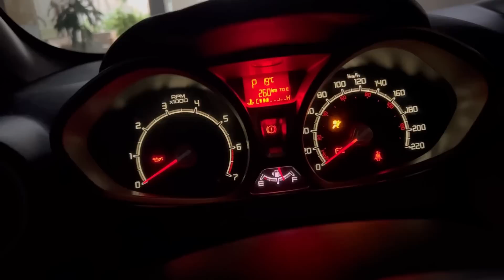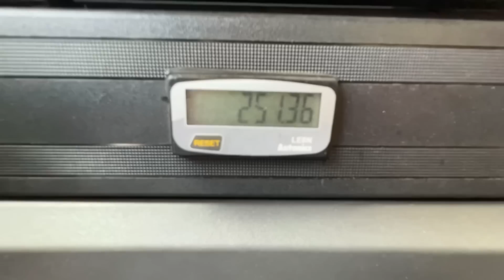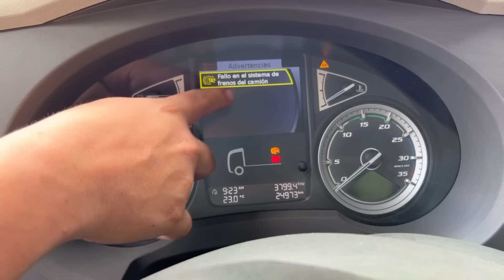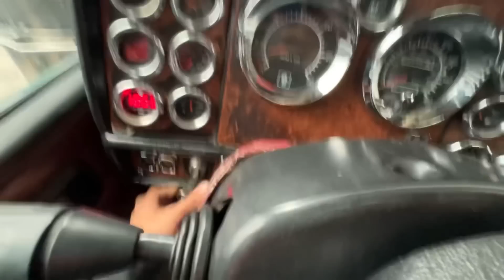NO LO PUEDO CREER | SE DAÑO LA GUAPA 😭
EN LA VIDA HAY QUE TOMAR DECISIONES UNA DE ELLAS ES TENER LAS COSAS EN ÓPTIMAS CONDICIONES PARA SALIR AL RUEDO, PARA TRABAJAR EN COLOMBIA ES INDISPENSABLE TENER NUESTROS CAMIONES AL 100.
GRACIAS A DIOS CONTAMOS CON EL APOYO DE ALMACEN DE REPUESTOS SIMON BOLÍVAR 😘
BIEN RELACIONADO SIEMPRE CON AMIGOS DE LOS BUENOS FAFAFAFFA
VAMOS SIEMPRE PARA ADELANTE DE LA MANO DE DIOS 🙏